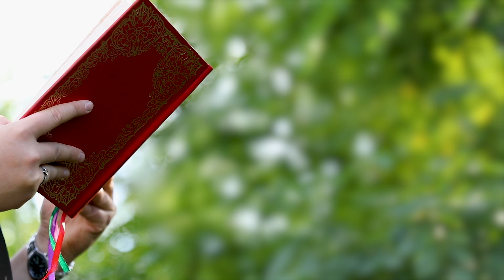День [149] ▪ ЄВАНГЕЛІЄ від Йоана (19,6-11.13-20.25-28.30-35) ▪ ПОНЕДІЛОК ХIV тижня Воздвиження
День [149] ▪ Євангеліє  від Йоана (19,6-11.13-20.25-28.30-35), ПОНЕДІЛОК ХIV тижня Воздвиження. Провадить молитовне читання священник - отець Віталій Храбатин.

Тож пішов з ним. Слідом же за ним ішло багато люду, що тиснувся до нього. А жінка, що дванадцять років страждала на кровотечу й натерпілася чимало від лікарів численних та витратила все, що мала, а допомоги ніякої не зазнала, - ба, навпаки, ще гірше було їй, - почувши про Ісуса, підійшла в юрмі ззаду та й доторкнулась його одежі. Мовляла бо: Як доторкнуся до його одежі - видужаю. І всох тієї ж хвилини витік її крови, і вона зчулася тілом, як одужала від хвороби. Ісус же, відчувши негайно у собі, що з нього вибуло сили, обернувшись до народу, спитав: Хто доторкнувся до моєї одежі? Учні ж його сказали йому: Бачиш, як натовп тиснеться до тебе, а питаєш: Хто мене доторкнувся? Отож озирнувся навколо себе, щоб побачити ту, що вчинила так. Жінка ж, налякана й тремтяча, - знала бо, що сталося з нею, - приступила, впала перед ним та й оповіла всю правду. А він же їй: Дочко, тебе спасла віра твоя. Іди в мирі й будь здорова від своєї недуги.

Воздвиження Євангеліє від Йоана (19,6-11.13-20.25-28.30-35).
Та скоро побачили його первосвященики та слуги, закричали: «Розіпни! Розіпни!» Каже Пилат їм: «Беріть його ви і розіпніть, я бо жадної провини не знаходжу на ньому.» А юдеї йому: «У нас є закон, і за законом мусить він умерти, бо він із себе Сина Божого зробив.» Як почув те слово Пилат, стривожився ще дужче. Повернувся він ще раз у Преторію та й каже Ісусові: «Звідкіля ти?» Не дав же йому Ісус одвіту. «Зо мною не розмовляєш, - каже йому Пилат, - чи не знаєш, що в мене влада відпустити тебе і влада розіп'ясти тебе?» І відрік Ісус: «Не мав би ти надо мною ніякої влади, якби тобі не було дано згори. Через те на отому, хто мене тобі видав, більший гріх.» Тож зачувши ті слова, вивів Пилат Ісуса і сів на судівське сидіння, на місці, яке має назву Літостротон, а по-єврейському - Гаввата. А був то день, коли споготовлювали Пасху, близько шостої години. І каже до юдеїв: «Ось цар ваш.» Ті ж закричали: «Геть! Геть! Розіпни його!» А Пилат їм: «Маю я вашого царя розіп'ясти?» І відповіли первосвященики: «Нема в нас царя, тільки кесар!» І тоді видав він його їм на розп'яття. І забрали вони Ісуса; і, несучи для себе хрест, вийшов він на місце, зване Череп, а по-єврейськи Голгота, де його і розіп'яли, а з ним двох інших: по одному з кожного боку, Ісуса ж - посередині. Пилат же звелів написати напис і на хресті його примістити. Написано було: «Ісус Назарянин Цар Юдейський.» Багато з юдеїв читали той напис, місце бо, де розп'ято Ісуса, було близько міста. Написано ж напис було по-єврейському, по-грецькому і по-римському. А при хресті Ісусовім стояли його мати, сестра його матері, Марія Клеопова та Марія Магдалина. Бачивши Ісус матір і біля неї учня, що стояв, - а його ж любив він, - мовить до матері: «Жінко, ось син твій.» А тоді й до учня мовить: «Ось матір твоя.» І від тієї хвилі учень узяв її до себе. А по тому Ісус, знавши, що все вже довершилося, щоб здійснилось Писання, промовив: «Спраглий я!» І, скоштувавши оцту, вимовив Ісус: «Звершилось»; і схиливши голову, віддав духа. Через те, що це була п'ятниця, отже, щоб не залишилися в суботу тіла на хресті, - бо був Великдень тієї суботи, - то юдеї попросили Пилата, щоби переламали їм голінки й познімали з хреста. Отож вояки прийшли і переламали першому голінки і другому, який був з ним розіп'ятий. Та коли підступили до Ісуса й побачили, що він уже мертвий, то голінок не перебивали йому, лиш один з вояків проколов йому списом бік. І потекла негайно ж кров - і вода. І той, який бачив, свідчить те, і правдиве свідчення його; і він знає, що говорить правду - щоб ви теж увірували.